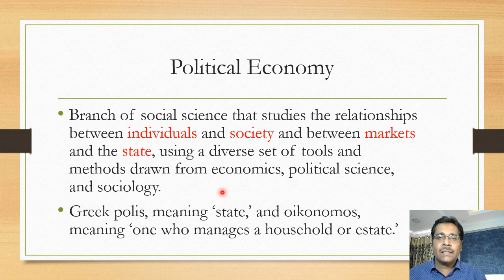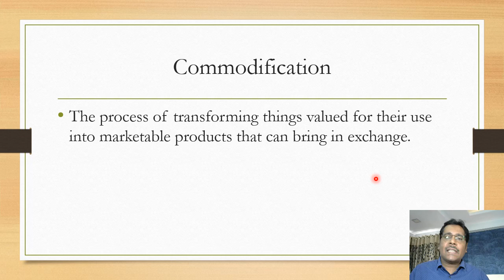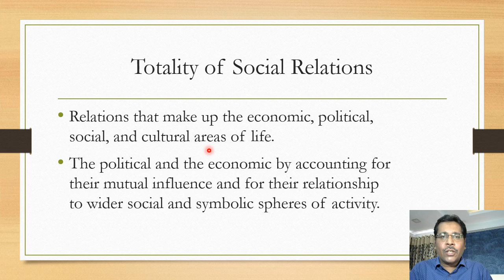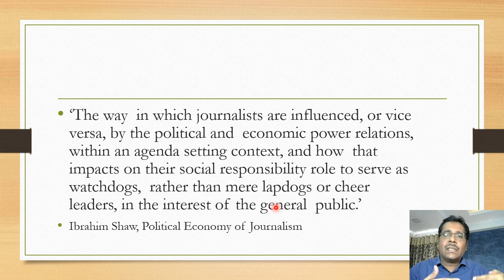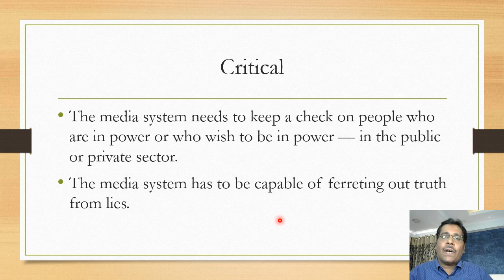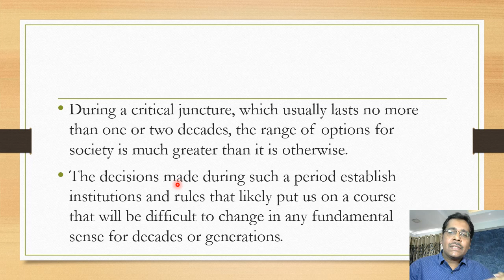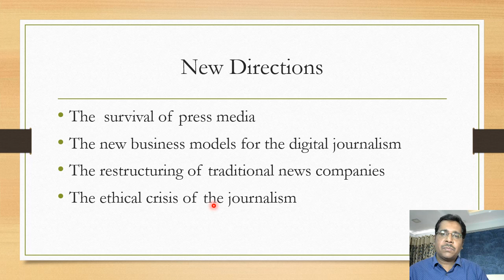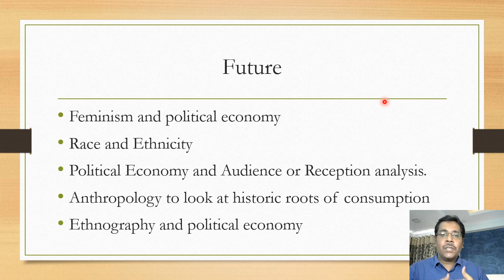Political Economy of Media: USP lectures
Dr. Uma Shankar Pandey discusses the Political Economy Approach and its features in analysis of the field for Media and Communication. Drawing on the work of US and British scholars among others, he describes political economic theory as the branch of social science that studies the relationships between individuals and society and between markets and the state, using a diverse set of tools and methods drawn from economics, political science, and sociology
A popular definition of Political Economy is that involves a study of the social relations, particularly power relations, that mutually constitute the production, distribution and consumption of resources, including communication resources